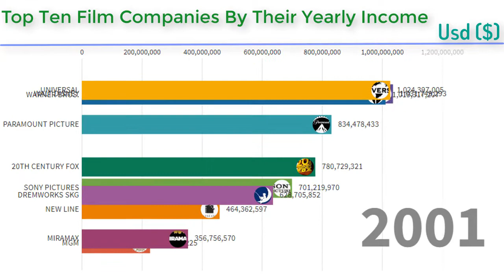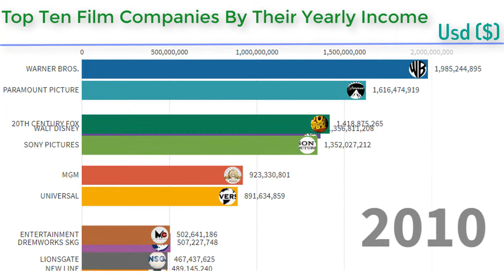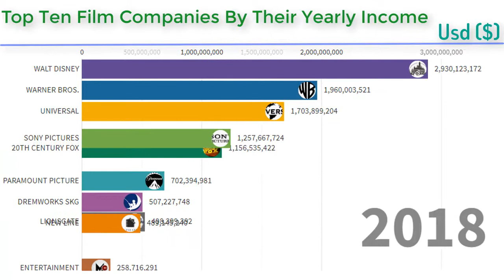Top 10 Film Studios In The World (1996-2019) [By Yearly Income]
Hello everyone, welcome to another video by Wonderful Data Stat.

In this video we are going to compare about Top Ten Film Studios By Their Yearly Income.